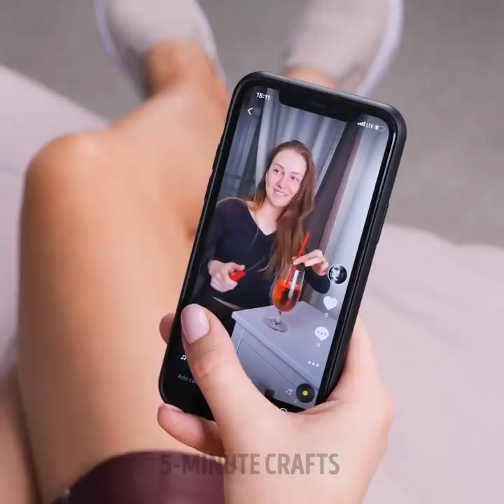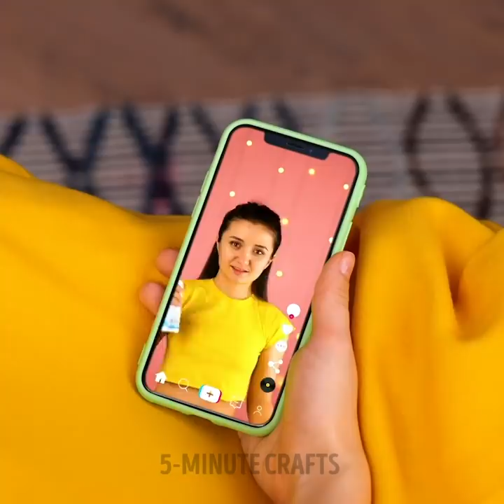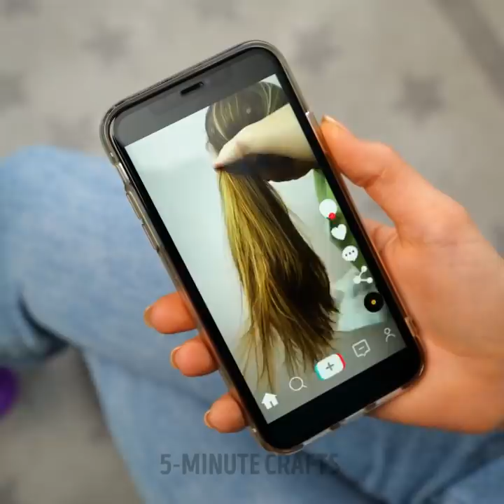New Tik Tok Tricks to Improve Your Mood || Impressive Kitchen Hacks You Need to Try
TIMESTAMPS:
00:18 Unusual makeup tricks
01:53 Tik Tok food hacks
02:54 Crazy Tik Tik challenges
03:48 Experiment with straws
05:17 Cool trick with a chocolate egg
06:55 Experiment with an egg
09:18 How to make a cotton candy
10:10 Testing viral Tik Tok hacks